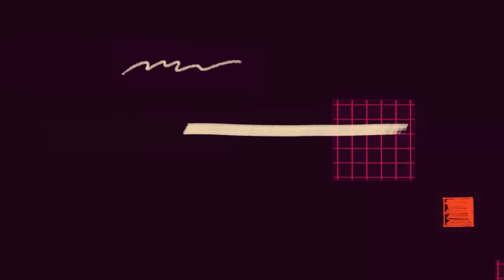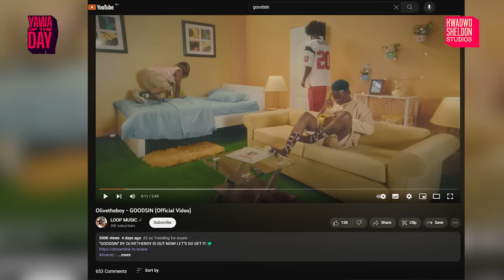These Students Have Been Suspended For Dancing In A Music Video For ‘Goodsin’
Two students of the  Accra Technical Training Centre (ATTC) are facing possible suspension after they were featured in the latest music video, “GOODSIN,” by artiste OliveTheBoy.

The video in which the students were seen dancing in their school uniforms, has raised concerns among school authorities and parents alike.

The students’ participation in a music video, especially one with explicit content, while wearing their school uniforms has sparked heated debate.